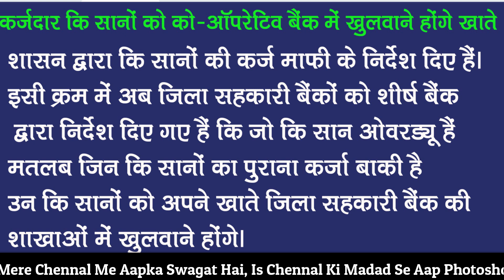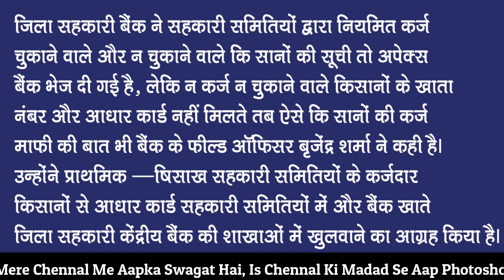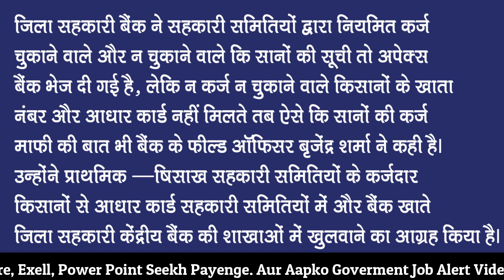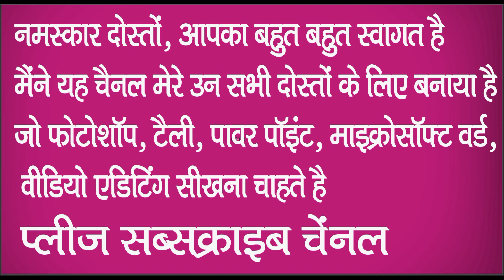किसान कर्ज माफी पर बेंक का बडा बयान अगर ये नही किया तो नही होगा कर्जा माफ || By Technical Takseem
कर्जदार किसानों को को-ऑपरेटिव बैंक में खुलवाने होंगे खाते
शासन द्वारा किसानों की कर्ज माफी के निर्देश दिए हैं। इसी क्रम में अब जिला सहकारी बैंकों को शीर्ष बैंक द्वारा निर्देश दिए गए हैं कि जो कि सान ओवरड्यू हैं मतलब जिन कि सानों का पुराना कर्जा बाकी है उन कि सानों को अपने खाते जिला सहकारी बैंक की शाखाओं में खुलवाने होंगे।
शासन द्वारा कि सानों की कर्ज माफी के निर्देश दिए हैं। इसी क्रम में अब जिला सहकारी बैंकों को शीर्ष बैंक द्वारा निर्देश दिए गए हैं कि जो कि सान ओवरड्यू हैं मतलब जिन कि सानों का पुराना कर्जा बाकी है उन कि सानों को अपने खाते जिला सहकारी बैंक की शाखाओं में खुलवाने होंगे। इसके साथ ही उन्हें आधार नंबर भी उस सोसायटी में जमा कराना होगा। जिन सहकारी समितियों से कि सानों द्वारा कर्ज लिया गया था। जिला सहकारी बैंक ने सहकारी समितियों द्वारा नियमित कर्ज चुकाने वाले और न चुकाने वाले किसानों की सूची तो अपेक्स बैंक भेज दी गई है, लेकि न कर्ज न चुकाने वाले कि सानों के खाता नंबर और आधार कार्ड नहीं मिलते तब ऐसे कि सानों की कर्ज माफी की बात भी बैंक के फील्ड ऑफिसर बृजेंद्र शर्मा ने कही है। उन्होंने प्राथमिक कृषि साख सहकारी समितियों के कर्जदार कि सानों से आधार कार्ड सहकारी समितियों में और बैंक खाते जिला सहकारी कें द्रीय बैंक की शाखाओं में खुलवाने का आग्रह कि या है।

                                                  Tagg
(1) Kisan Karj Mafi Yojna 2019
(2) Kisan Karj Mafi LIst 2019
(3) Kisan Karj Mafi List Kaise Dekhen
(4) Rajsthan KIsan Karj Mafi List Kaise Dekhen
(5) Kisan Karz Mafi News
(6) How To Check Kisan Karz Mafi List
(7) How To Check Punjab Kisan Karz Mafi List
(8) Ye Nahi Kiya To Nahi Hoga Karja Maf
(9) Kin Logo Ka Karja Maf Nahi Hoga
(10) How To Check Uttar Pradesh Kisan Karz Mafi List
(11) Janiye Kiska Hua Karja Maf
(12) Kaise Pata Karen Karja Maf Hua Hai Ya Nahi